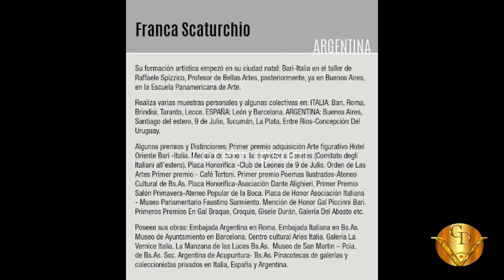FRANCASCATURCHIO gdgaleriadeabasto gracieladiazzaid pinturas artesplasticas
Obras de la artista plástica Franca Scaturchio.